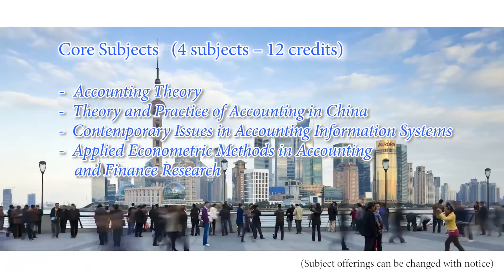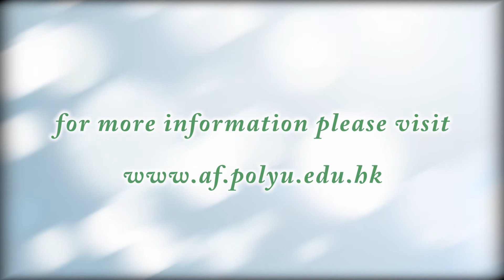Hong Kong PolyU: Master of Science in Accountancy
The MSc in Accountancy programme at PolyU School of Accounting and Finance is a flexible specialist programme providing a progressive and deepening understanding of major accounting issues for accounting practitioners and executives. Two of the key elements are PRC accounting and the contemporary application of information systems in accounting.